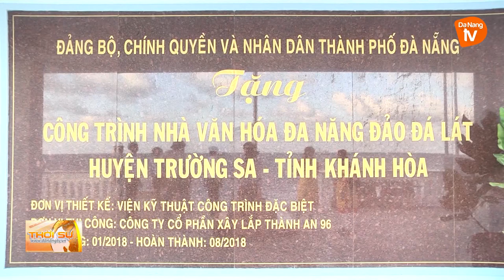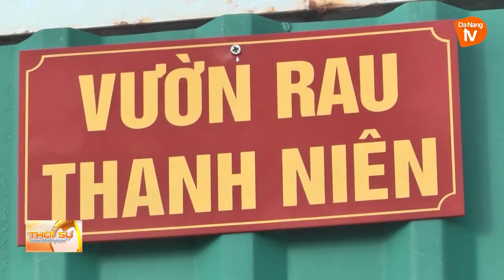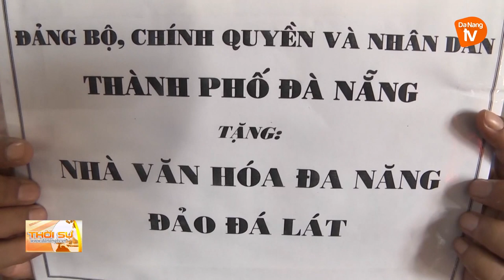KHÁNH THÀNH NHÀ VĂN HÓA ĐA NĂNG TẠI ĐẢO ĐÁ LÁT- QUẦN ĐẢO TRƯỜNG SA